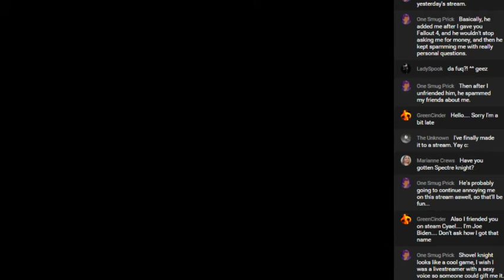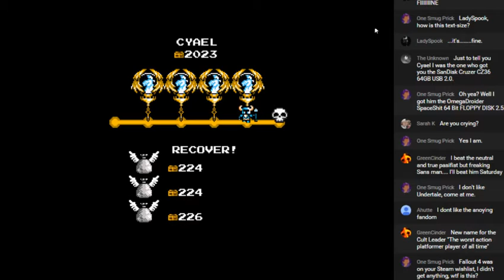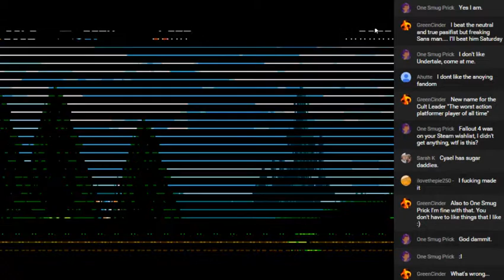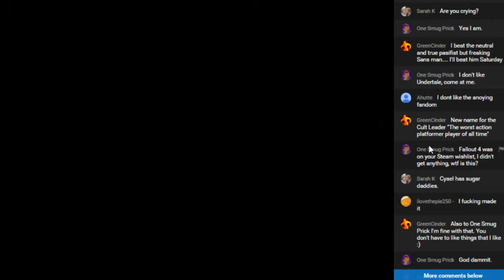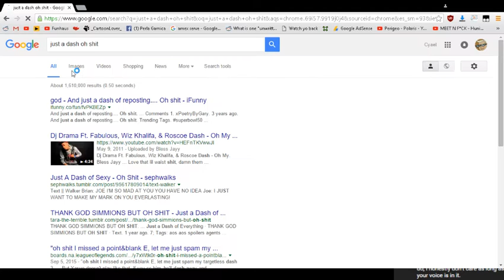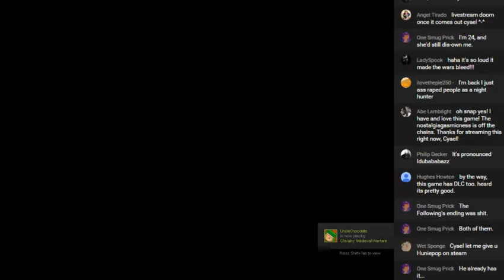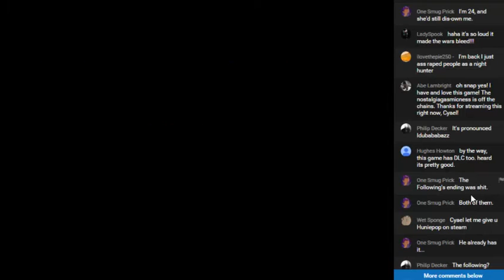Confession Podcast #21 - Shovel Cyael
Kik : Cyael ( SEND ME FEELS GREENTEXT)